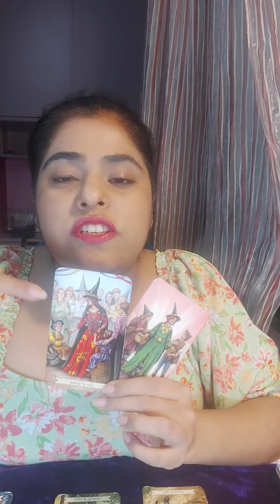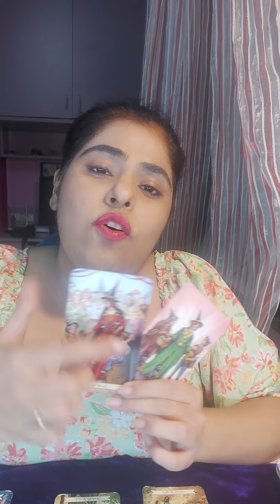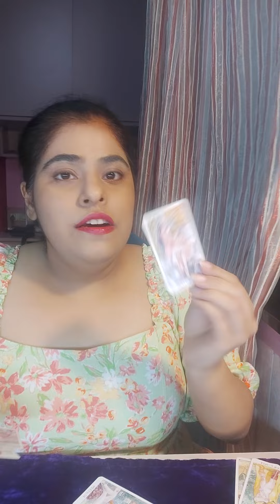DM IS JEALOUS AND POSSESSIVE OF DF